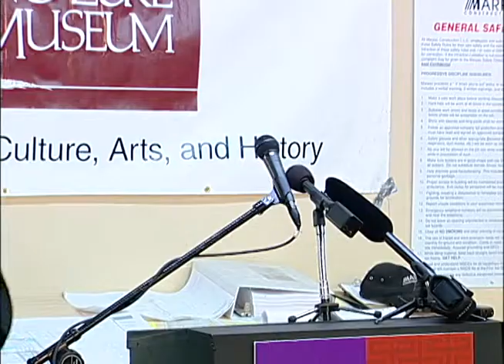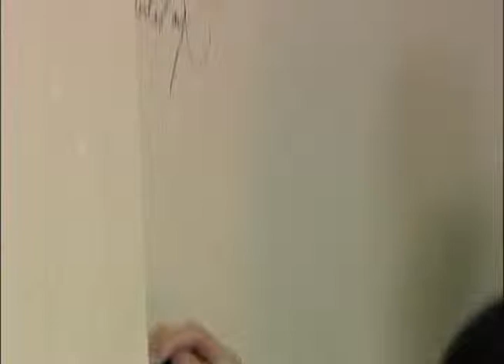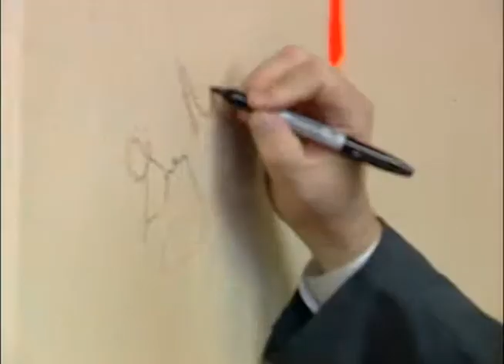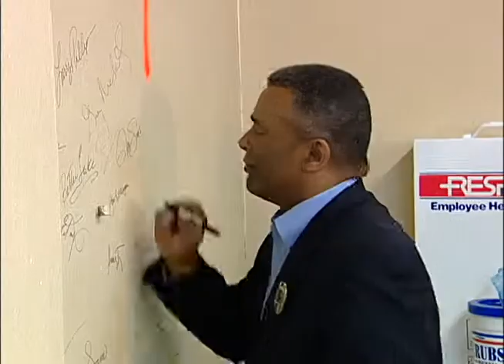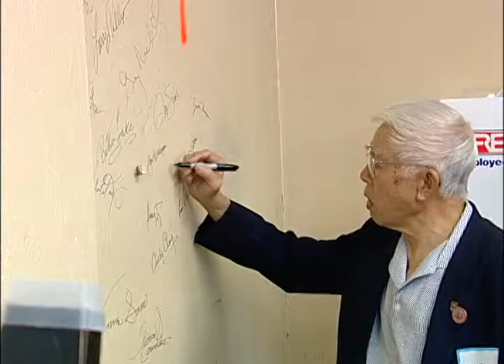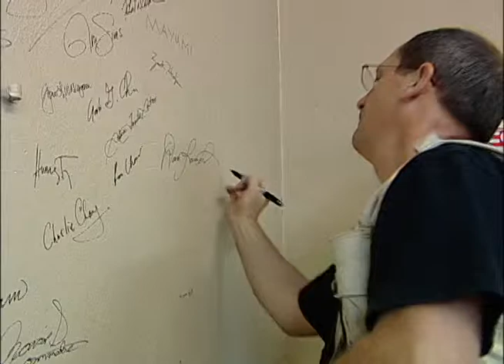Wing Luke Museum Groundbreaking, 2006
Color with sound.  Mayor Greg Nickels at groundbreaking for Wing Luke Museum.  June 21, 2006 Seattle.
Beginning of construction of Wing Luke Asian Museum in Kong Yick Investment Company buildings.
Speaker include:   Nickels, Greg ; Chew, Ron ; Wakayama, Gloria Lung ; Ferguson, Ellen ; Santos, Sharon Tomiko ; Sims, Ron, 1948- ; Coliton, Sue ; Choe, Martha ; Tsutakawa, Gerry ;